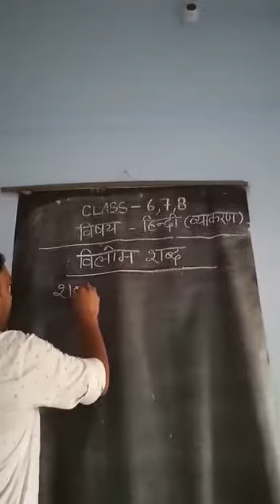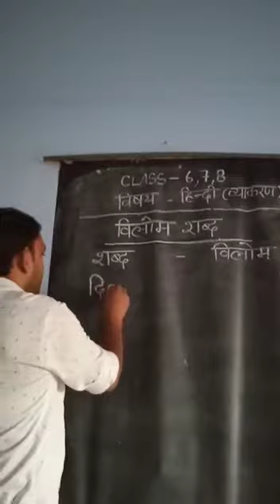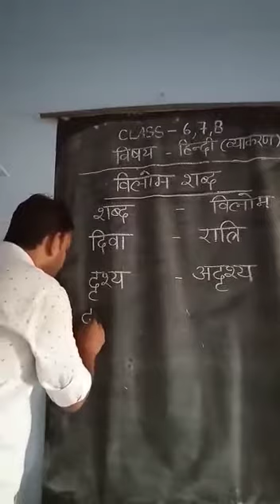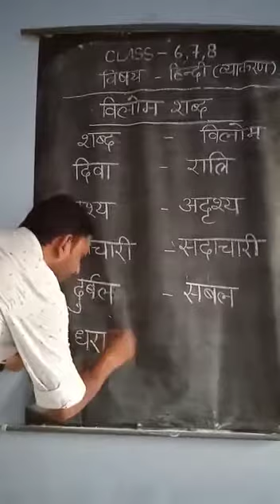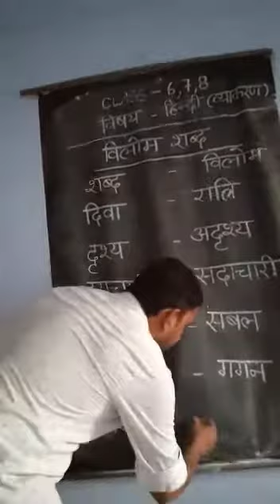9 August 2021(Class-6-7-8-Hindi 1)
Video from Krishna Vishwakarma